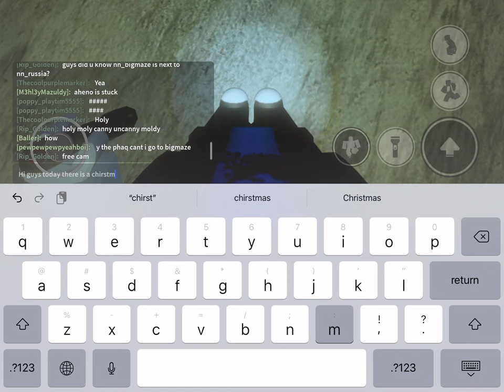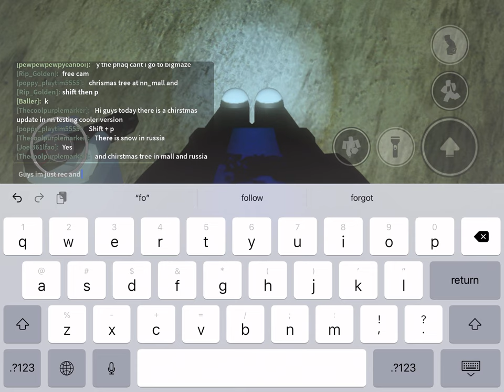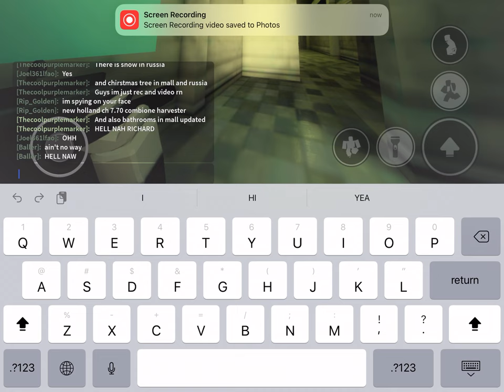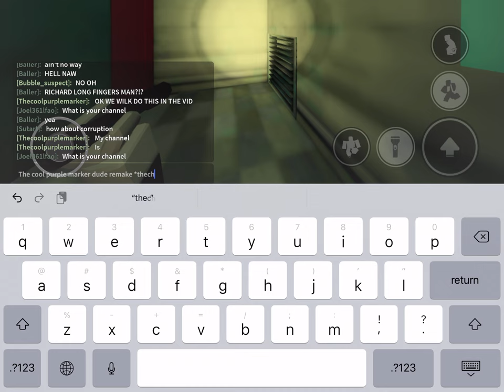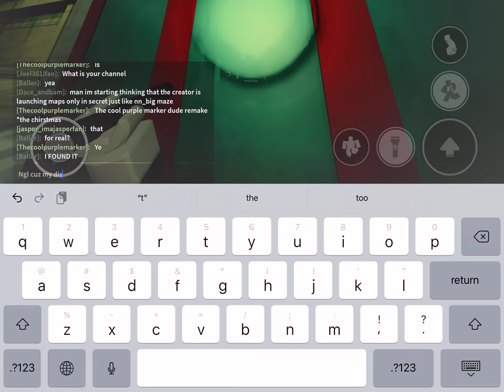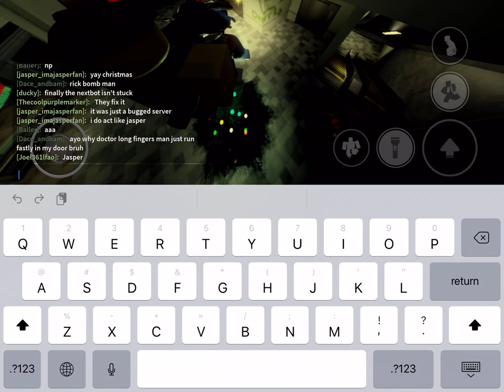Chirstmas update in nn (nico nextbots part 5)